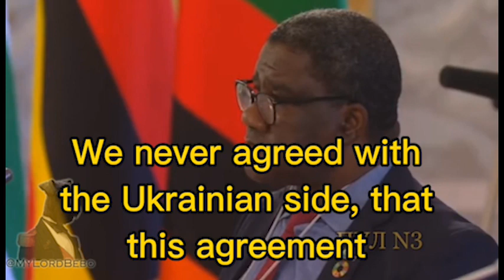rakurs 2023 06 19 1